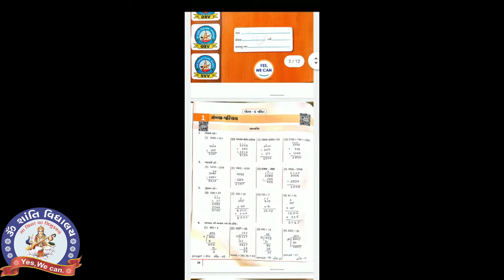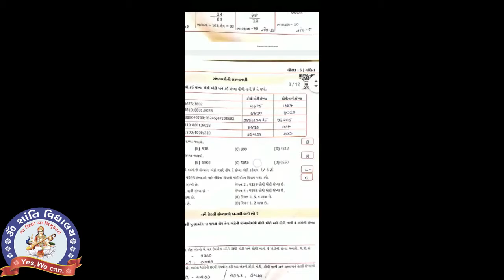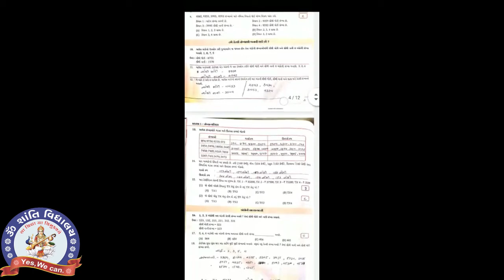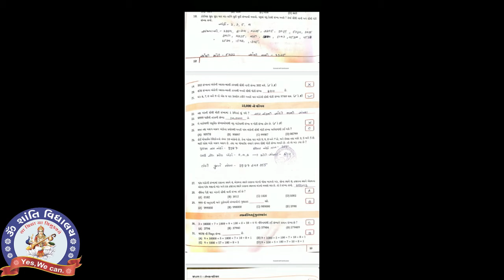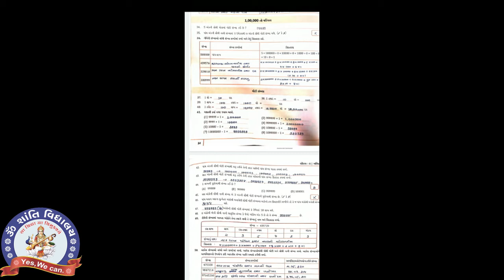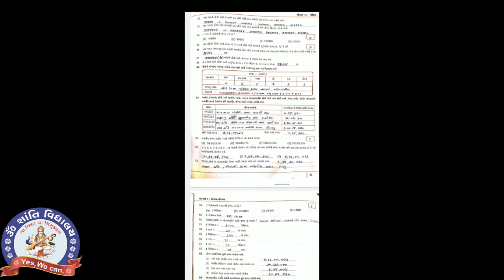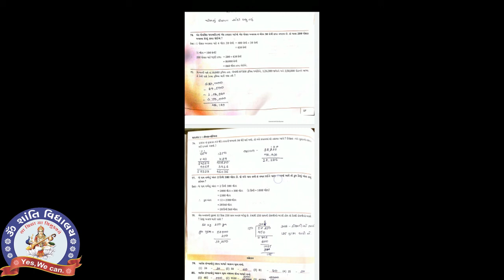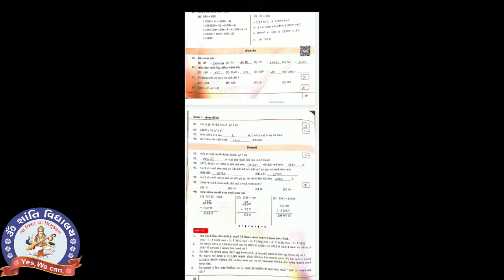STD 6 MATHS CH 1 MY NOTEBOOK